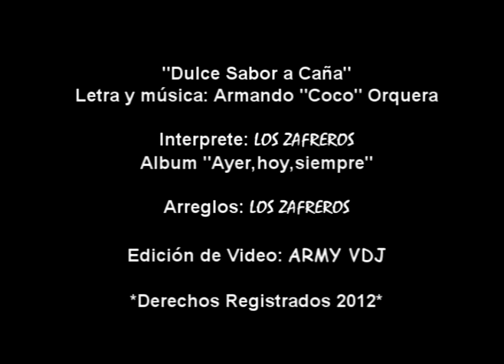Dulce Sabor a Caña (Zamba a Ledesma)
Inspiración que uno  tiene cuando se esta lejos del pago.